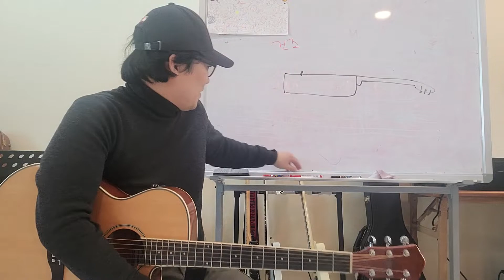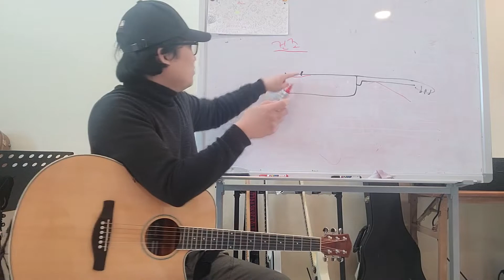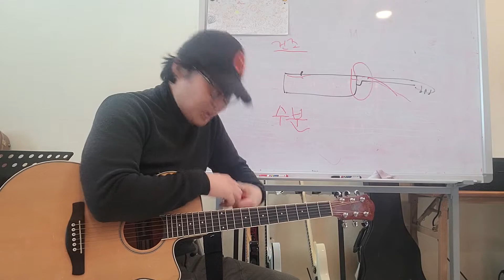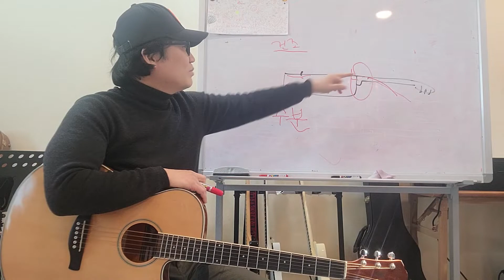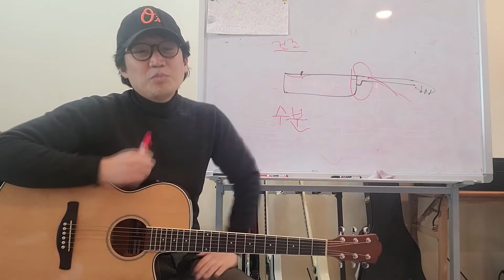기타가 아파요~3 넥이휘었어요